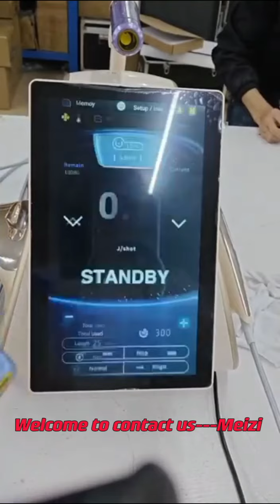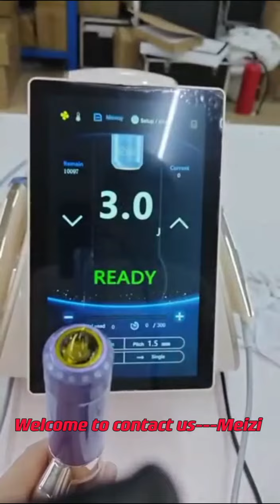ultraformer mpt hifu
Witness his amazement at the instant results, with his skin feeling tighter and lifted. Take note, the full transformation unfolds over the next month! 🕒💆‍♂️